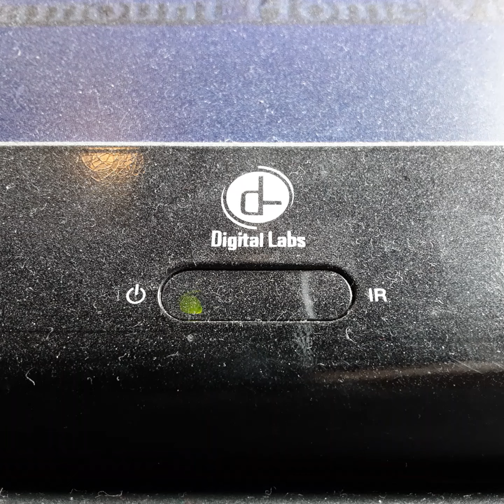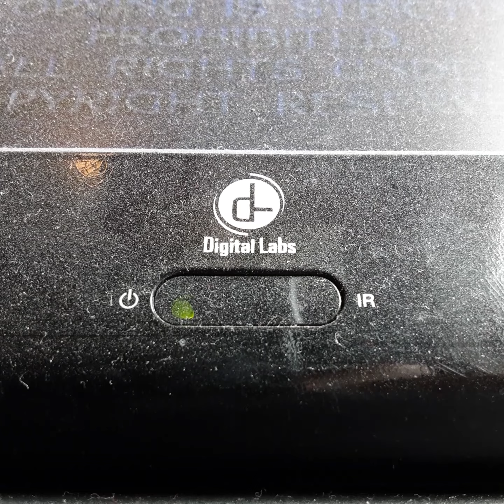Opening To Wanyes Wrold 1992 VHS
From 1992
Paramount Pictures Presents Wanyes Wrold Mike Millers Dana Cary & Rob Lowe Brian Downs Mury Alice Copper
Color 63%